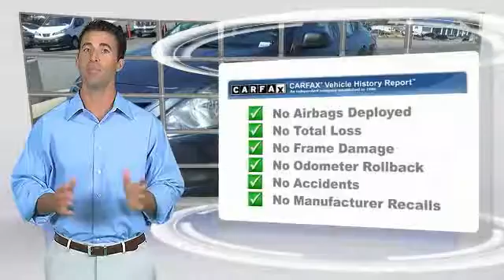2015 Nissan Versa Live Newnan GA Y336078A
Don't miss this 2015 Nissan. Make a great choice today with this must-have 4 door car. Learn more about this 4 door car by contacting the dealership today and own it today.